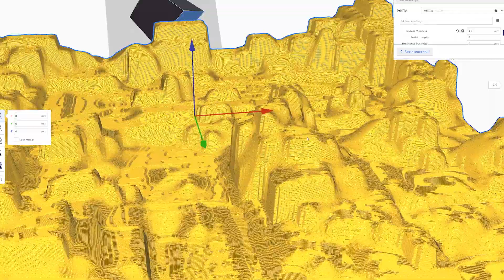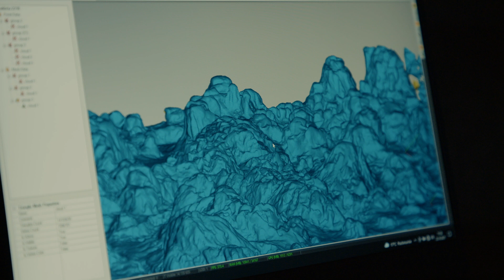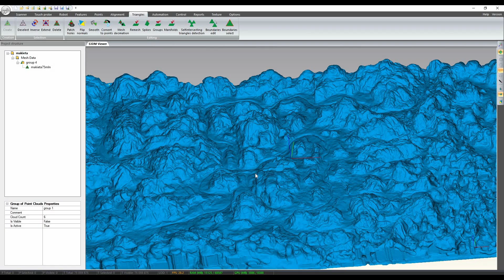3D scanning in gaming- new way of creating a virtual world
Creating computer games challenging task, requiring a lot of complicated processes- starting with building the entire story and the whole new world for it, ending with transferring it to a digital version.
As emphasized by Daniel Zduńczyk, creator of the game Wild West Dynasty, „the key to achieving cool effects is the ability to combine many techniques, both manual and digital”. For this reason, when creating a map for the Virtual Magic Games new project, many innovative ideas and solutions were applied, including the newest 3D scanning technologies.